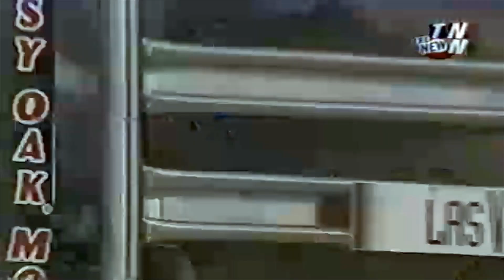Snuff King bucks Jesse Schellhamer - 02 PBR Finals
One of Sammy Andrews' many eliminators, 101 Snuff King bucks off Jesse Schellhamer during Round 3 of the 2002 PBR World Finals in Las Vegas, NV. Bull score: 44.50